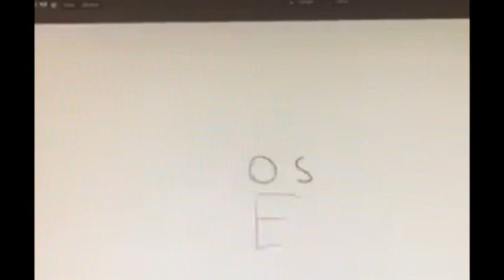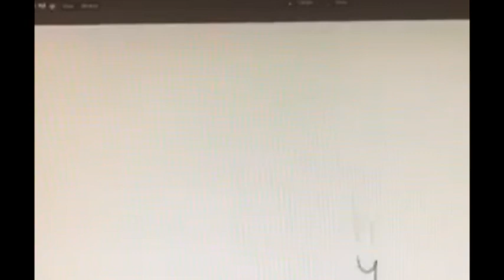Cosmic Junky- firefly